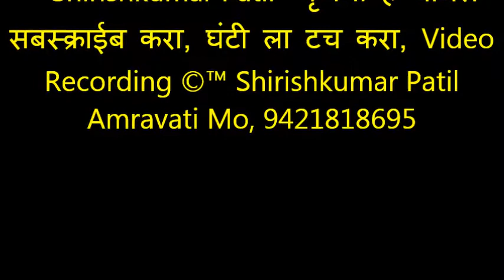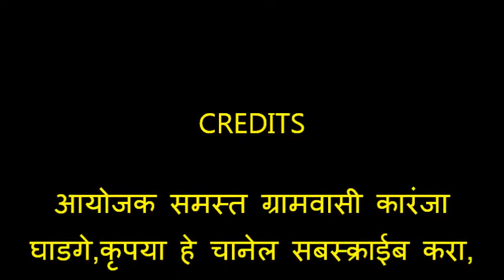113 भजनस्पर्धा कारंजा घाडगे 2019, तळेगाव शा बाल भजन मंडळ, नवीन तुकडोजी भजन,